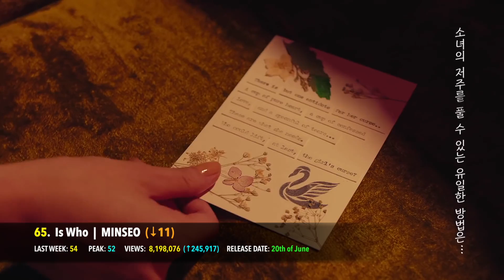[TOP 100] MOST VIEWED K-POP SONGS OF 2018 | AUGUST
Here's the TOP 100 MOST VIEWED K-POP SONGS of 2018 so far! We will be releasing this chart once a month to keep you updated on the 2018 kpop trends! This week features new entries from StrayKids, iKON and more!

I work for hours on these videos and earn no money from them due to YouTube's copyright system.

K-Ville Intro Song: "Play With Me" by Cross Gene

Songs in this list:

1, 2, 3! - SEUNGRI
AIRPLANE - J-HOPE
ANDENAYON - KIM YOUNGCHUL FT. WHEESUNG
BAAM - MOMOLAND
BABY DON'T STOP - NCT U
BAD BOY - RED VELVET
BANANA ALLERGY MONKEY - OH MY GIRL
BBOOM BBOOM - MOMOLAND
BEFORE OUR SPRING - JONGHYUN
BINGLE BANGLE - AOA
BLACK DRESS - CLC
BLOOMING DAY - EXO-CBX
BOOMERANG - WANNA ONE
BOSS - NCT U
CALL YOUR NAME - JBJ
DALLY - HYOLYN FT. GRAY
DANCE THE NIGHT AWAY - TWICE
DAYDREAM - J-HOPE
DAYS WITHOUT YOU - DAVICHI
DDU-DU DDU-DU - BLACKPINK
DEJAVU - NU'EST W
DINNER - SUHO X JANE JANG
DISTRICT 9 - STRAY KIDS
DOWN - JESSI
DREAMS COME TRUE - WJSN
EGOTISTIC - MAMAMOO
EVERYDAY - WINNER
FAKE LOVE - BTS
GET IT - PRISTIN V
GIDDY UP - THE BOYZ
GO - NCT DREAM
GOOD BYE - HONG JINYOUNG
GOOD EVENING - SHINEE
GORGEOUS - VAV
HANN (ALONE) - (G)I-DLE
HEROINE - SUNMI
HOLIDAY - SUZY FT. DPR LIVE
HONESTLY… - ERIC NAM
I WANT TO BE A CELEB - CELEB FIVE
I WANT YOU - SHINEE
I.P.U - WANNA ONE
I'M IN LOVE WITH SOMEONE ELSE - SUZY
I'M SO SICK - APINK
IS WHO - MINSEO
JEALOUSY - MONSTA X
JENGA - HEIZE
JUST FRIENDS - MELOMANCE
KEEPER - THE BOYZ
KILLING ME - IKON
LA LA LA - WEKI MEKI
LADY - EXID
LATATA - (G)I-DLE
LIGHT - WANNA ONE
LO SIENTO - SUPER JUNIOR FT. LESLIE GRACE
LOOK - GOT7
LOVE SCENARIO - IKON
LOVE U - CHUNG HA
MAMMA MIA - SF9
MY FLOWER - JBJ
MY PACE - STRAY KIDS
NEGA DOLA - BOA
NEVERLAND - HOLLAND
OH MY! - SEVENTEEN
ONE SHOT, TWO SHOT - BOA
ONLY ONE FOR ME - BTOB
ONLY THEN - ROY KIM
OUR PAGE - SHINEE
PAINT ME - MAMAMOO
POWER UP - RED VELVET
RETRO FUTURE - TRIPLE H
RIDE ON THE WIND - KARD
ROLLER COASTER - CHUNG HA
SCENTIST - VIXX
SECRET GARDEN - OH MY GIRL
SELFISH - MOONBYUL (OF MAMAMOO) FT. SEULGI
SHINE - PENTAGON
SHININ' - JONGHYUN
SHOOT ME - DAY6
SO SPECIAL - NA HAEUN
SOBER - SUZY
SOMETHING NEW - TAYEON
SOULMATE - ZICO FT. IU
SPOTLIGHT - VAV
STARRY NIGHT - MAMAMOO
SUDDEN SHOWER - YONG JUN HYUNG FT. 10CM
SUNNY SUMMER - GFRIEND
TALE - MELOMANCE
TELL ME - INFINITE
THANKS - SEVENTEEN
THAT DAY - LOVELYZ
THE BOOTS - GUGUDAN
THE CHANCE OF LOVE - TVXQ
TIME FOR THE MOON NIGHT - GFRIEND
TOUCH - NCT 127
TRAVEL - BOL4
WHAT IS LOVE? - TWICE
WHERE R U FROM - SEUNGRI FT. MINO
YESTODAY - NCT U
YOU AND I - DREAMCATCHER